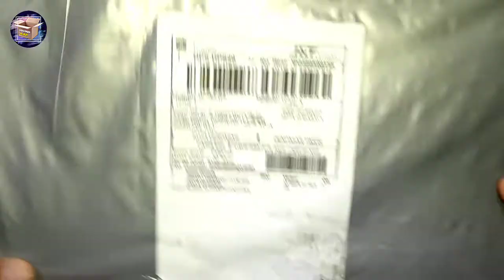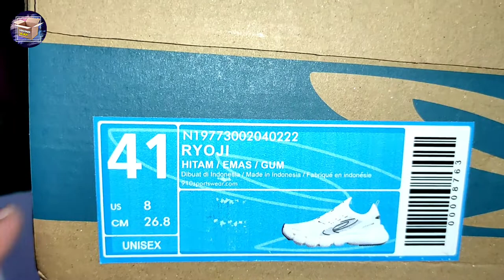SEPATU GYM RUNNING 910 NINETEN RYOJI BLACK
Cocok buat kaki yang lebar

Sebuah produk dari 910Nineten yang dirancang untuk kebutuhan olahraga ringan seperti
training atau workout. Dibekali dengan teknologi maxibreath upper yang breathable sangat
cocok digunakan untuk kegiatan olahraga didalam ruangan.
RYOJI menggunakan konstruksi sistem bootie/slip-on running yang mana menjadikan fitting
dibagian kakii menjadi lebih nyaman, selain itu dibagian throad tetap menggunakan
support teknologi hyperweb yang mana dapat membantu stability pada pada area quarter
agar tetap stabil saat digunakan untuk kegiatan yang membutuhkan movement yang baik.
Dibagian outsole Dibekali dengan teknologi airflex-sole pada bagian midsole membuat
eksperimen pada saat kegiatan olahraga menjadi nyaman karena kandungan karet dan
rubber pada airflex-sole sangat smooth dan memiliki bounching yang bagus. Selain itu,
dibagian outsole sudah dibekali dengan teknolog ujii rubber tech outsole yang membantu
stability dan taksi menjadi lebih baik karena kandungan rubber yang anti slip dan ringan.
Product Details :
Categories Training
Gender Unisex
Weight 220 gr [size 41]
Teknologi Produk :
1. Maxi-Breath Upper Tech
2. Seamlock
3. Rubber Tech Sole
4. Airflex Sole
5. Memory Foam
6. Hyper Web